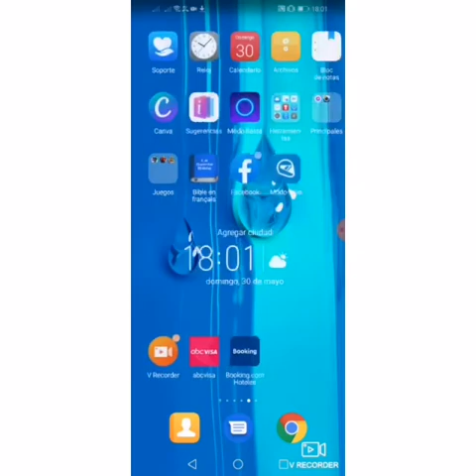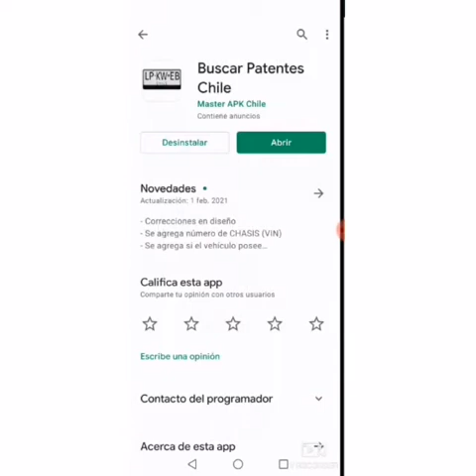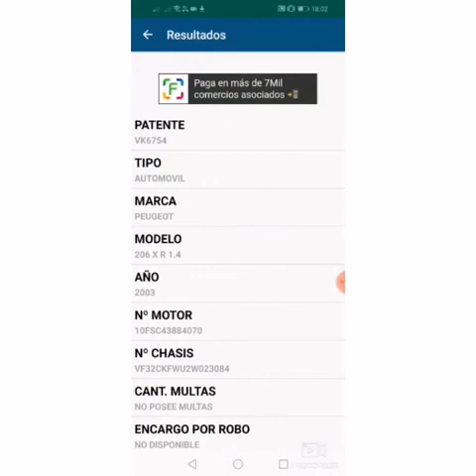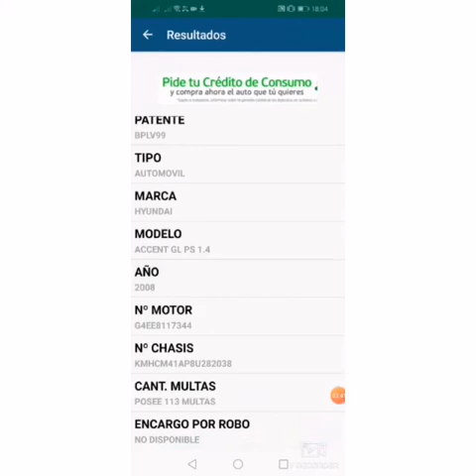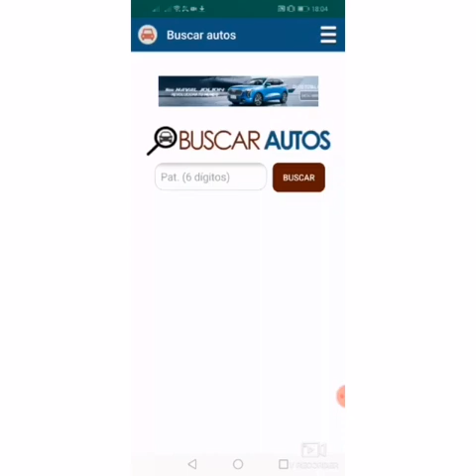Avanw kouri achte yon machin chili gade video sa, si c pasa wap tonbe nan multa.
Nan video sa nou moutrew kijan pou tcheke si machin ou pa gen multa.